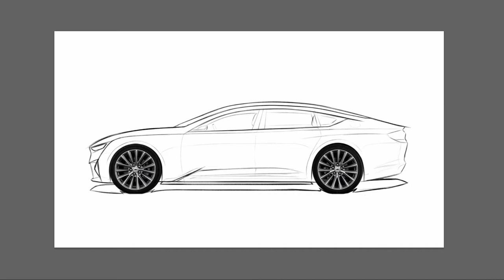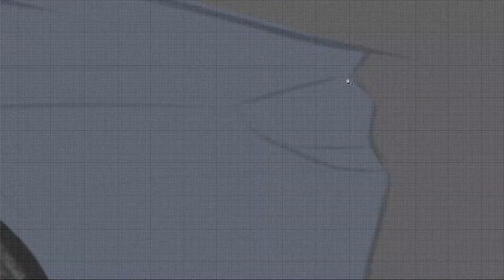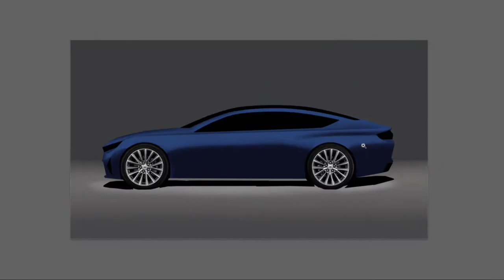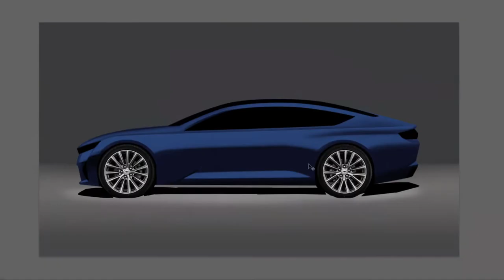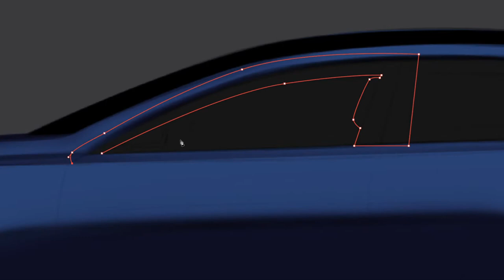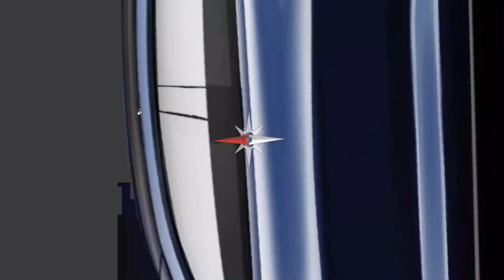Next-Gen Chevrolet Impala - Photoshop Car Design Rendering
In this new video I will be creating a speculative digital rendering for the design of the next-generation Chevrolet Impala

I have used Adobe Photoshop with a Wacom One pen tablet to create this car sketch.

Do let me know what you think about it in the comments.